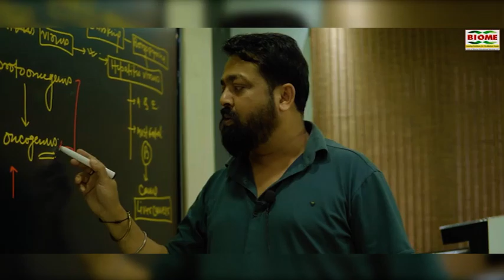सुदेश महतो ने डुमरी में विकास नहीं होने का लगाया आरोप, डुमरी में JMM के गुंडाराज का आरोप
notification.